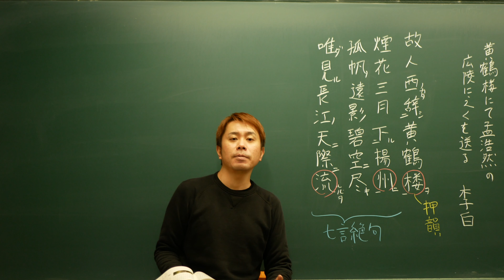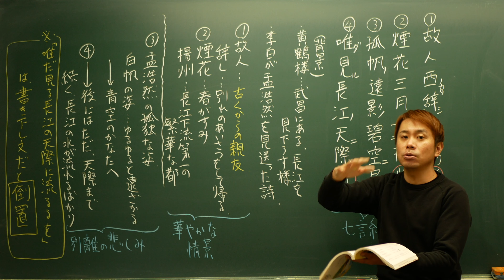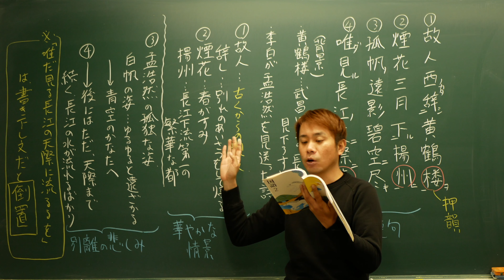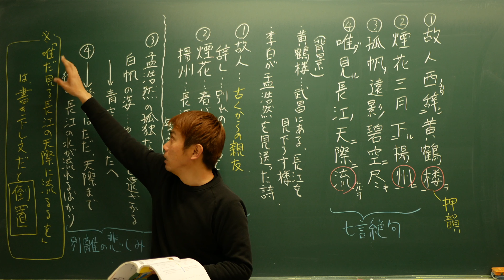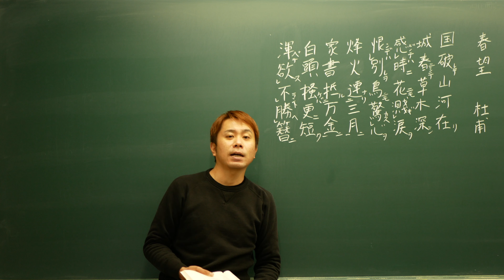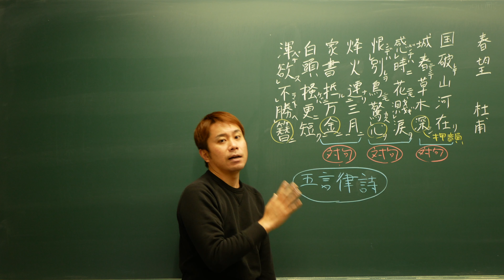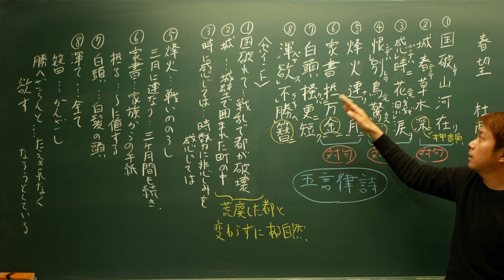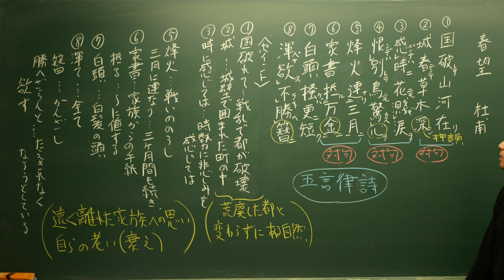【中2国語】漢詩の風景・解説・後半【李白】【杜甫】【記述問題】【漢字】【光村図書】【国語読み取り】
返り点のルールの授業動画はこちら
【中学国語】漢文の返り点のルールを約20分でマスターしろ【初心者向け】

押韻などのルールはこちら
【中2国語】漢詩の形式と表現技法をまずは理解しよう【漢詩の風景】【押韻】【対句】

ダウンロードして使ってください。

【目次】
00:00 はじめに
00:36 第三・形式
02:42 第三・解説
07:58 記述問題
09:06 記述問題2
10:07 第四・形式
12:14 第四・解説
17:17 終わりに